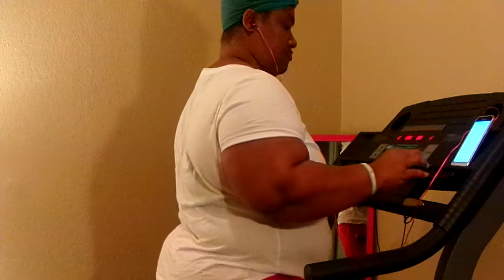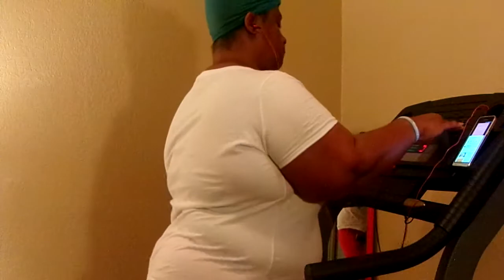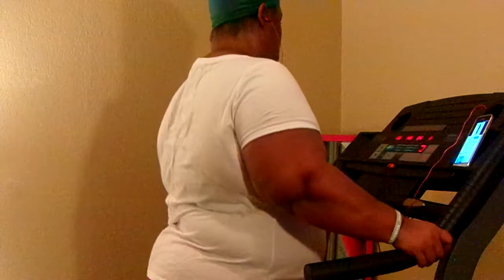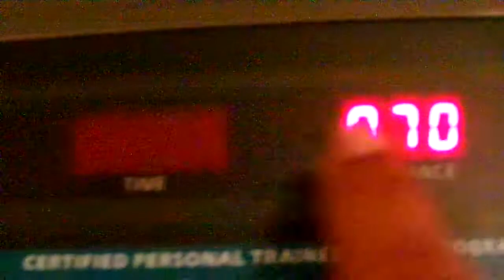Walk Away The Fat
YouTube Let's Get Up & Walk Away The Fat For 22 Minutes & 44 Seconds Amen let's not give up & let's keep at this weight loss journey as a team & as a family Amen cause we are strong & we are not weak Amen let's think positive & let's not think negative while on this weight loss journey Amen let's stay focus & lets stay on track with this weight loss journey Amen cause the devil don't wont to see us lose this weight Amen cause the devil is a lie Amen but you know what YouTube we got the devil beat Amen cause we got this weight loss journey beat Amen cause we got this weight beat Amen don't let this weight loss journey beat us Amen so be ready to workout tomorrow Amen So Come On Get Up Off That Couch Exercise Amen So Come On Say It With Ya Girl So Come On Get Up Off That Couch & Exercise YouTube Amen so Thanks YouTube for watching my video so come on subscribe to ya girl & share my video tell others about this weight loss journey that we are on Amen so hit like comment me below my video talk back at ya girl Cherrie Washington until the next time Byeeeeeeeeeeeeeeeeeeeeeeeeeeeeeeeeeeeeeeeeeeeeeeeeeeeee.